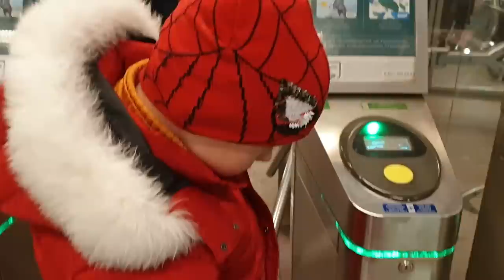Еда в Питере, столовая Обед Буфет, Казанская икона Божией Матери.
🔥 Подробно ознакомиться с отелем Sunshine Vista и приобрести тур можно по ссылке